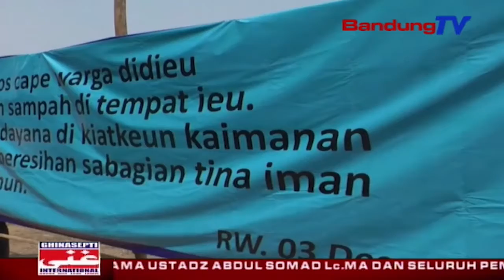Warga Tutup Paksa Pembuangan Sampah Ilegal | SBR | BANDUNG TV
SBR | BANDUNG TV | IRFAN BUDIAWAN | Saat ini, masih banyak oknum masyarakat yang membuang sampah sembarangan tanpa dipilah dan dipilih jenisnya. menyikapinya, warga dan pemerintah desa menutup tempat pembuangan sampah sementara di kampung cagak, desa nanjung, kecamatan margaasih, kabupaten bandung. warga menutup tps liar dengan menggunakan bambu serta menempelkan spanduk di pagar tersebut.